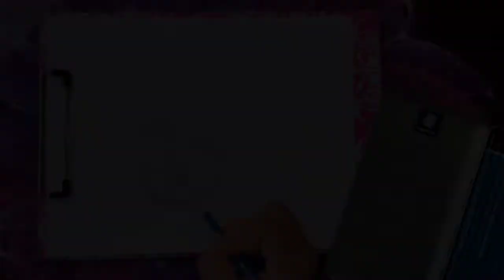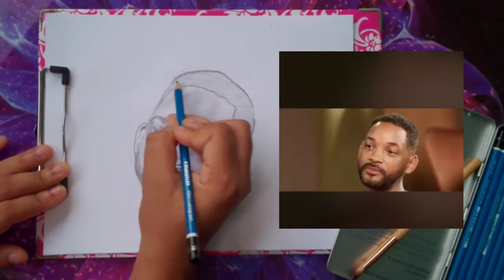Entangled with this drawing//I had the WILL to do it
Enjoyed this one 🤗

August Alsina - No Love ft. Nicki Minaj (Official Video)

Joyner Lucas - Will (ADHD)